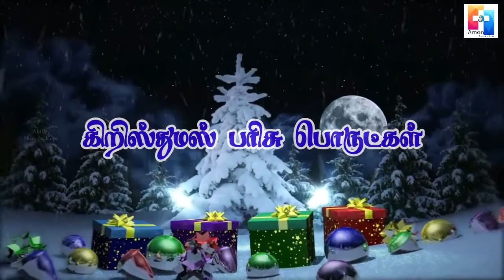கிறிஸ்து பிறப்பின் சிறப்புகள் | கிறிஸ்துமஸ் பரிசு வழங்குதல் | Sr. மங்களம் ராஜு SCC